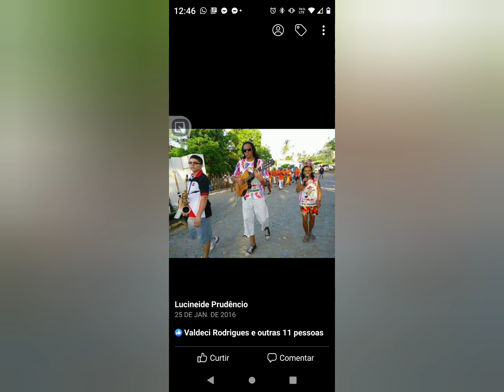CARNAVAL EM PARAJURU É ASSIM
Editado por VideoGuru cavalo de talo em parajuru sempre é assim viu galera pode visitar para Juru brincar carnaval em parajuru que é tudo de bom muita folia e alegria e tranquilidade e praia maravilhosa